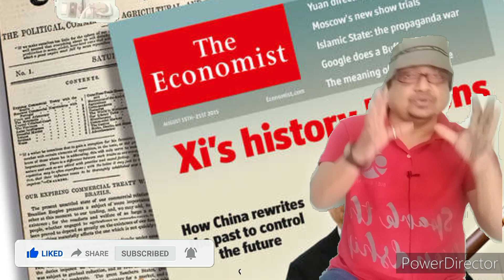কারফিউ দেওয়া হয়েছে নতুন সাইত্রিশটি শহরে। Myanmar. Arakan Army.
আক্রমনের ধার বেড়েছে মিয়ানমারের স্বাধীনতাকামী মুক্তিযোদ্ধাদের। Myanmar।। Arakan.

নতুন করে ৩৭ টি শহরে কারফিউ জারি করেছে মিয়ানমারের যন্ত্রা সরকার। এ 37 টি রাজ্য সহ অবস্থান থেকে তাদের স্বাধিকার ও মানবাধিকার ও গণতান্ত্রিক শাসনের জন্য লড়াই চালিয়ে যাচ্ছিল।